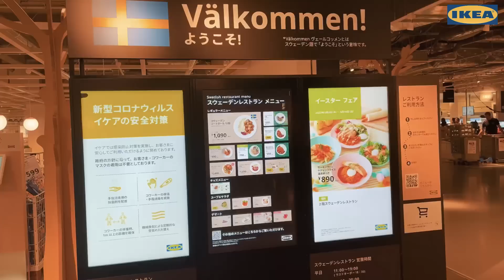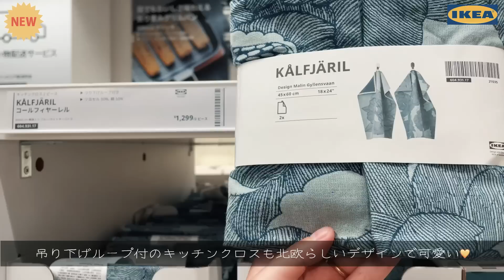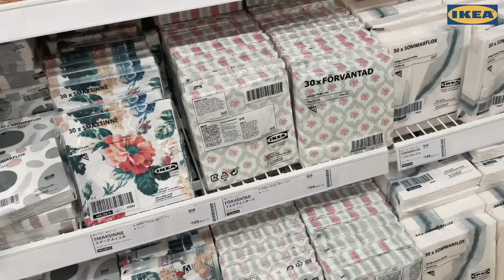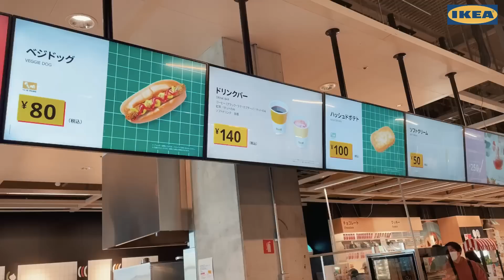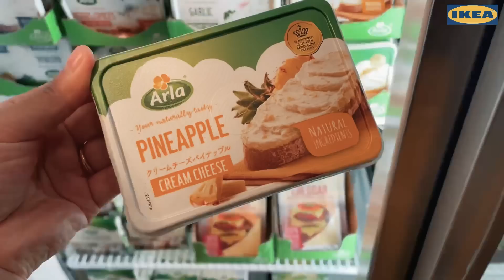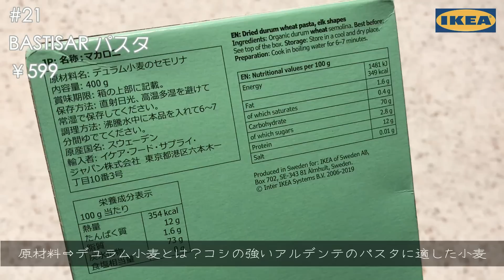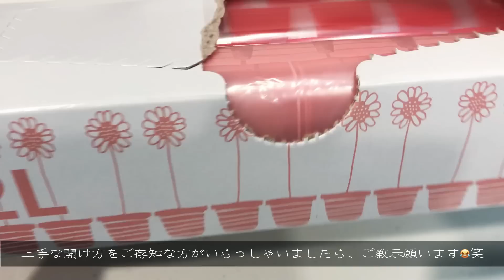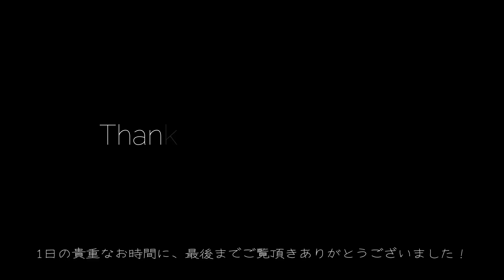【#84】IKEA購入品紹介｜お洒落な新商品がたくさん｜いつものリピート品から初購入まで｜IKEAの商品でお家ランチを作ります🌭✨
「るー」（私）の何気ない日常vlog、楽しんでいただけたら幸いです😊